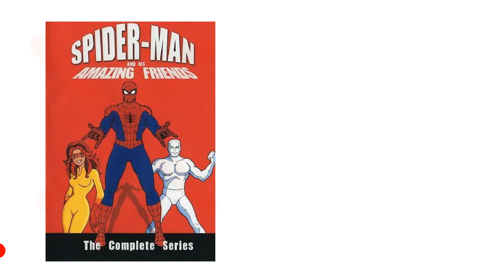Marvel Characters PART 3 (X-Men) - Did You Know Voice Acting?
Did you know about the voice actors of your favorite Marvel Characters? Although the live-action actors of the X-Men films have helped to define the personalities of the many mutants of the massive multiverse, there were a countless number of talented voice actors that brought those characters to life. Ironically, Australian actor Hugh Jackman plays the Canadian badass Wolverine...but not only has Logan been played by ACTUAL Canadian voice actors, his very first voice in a pilot to an X-Men animated series that was never finished, was performed with an Australian accent! From the 90's series, Evolution, the tons of videos and more, we scour the globe like Cerebro for the many amazing performers behind the X-Men!

Likenesses used: Alan Cumming, Brian Drummond, Brenna O'Brien, Catherine Disher, Cal Dodd, Christopher Judge, Don Francks, Dan Green, Dan Hennessey, David Kaye, Dale Wilson, Earl Boen, Frank Welker, Greg Abbey, George Buza, Hugh Jackman, John Cassaday, John Stephenson, Joss Whedon, Kirby Morrow, Kath Soucie, Len Doncheff, Lenore Zann, Michael Adamthwaite, Michael Bell, Hamill, Mark Hildreth, Michael Kopsa, Mike Pollock, Marc Thompson, Neil Ross, Norm Spencer, Norm Spencer, Patrick Stewart, Rick Bennett, Ron Halder, Shawn Ashmore, Steve Blum, Stan Lee, Scott McNiel, Tony Daniels, Trevor Devall and Venus Terzo.